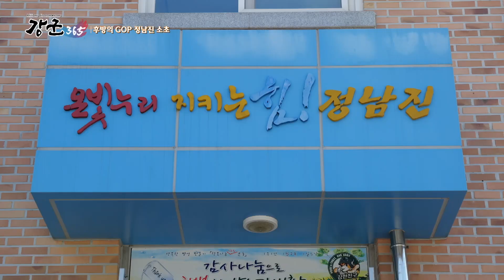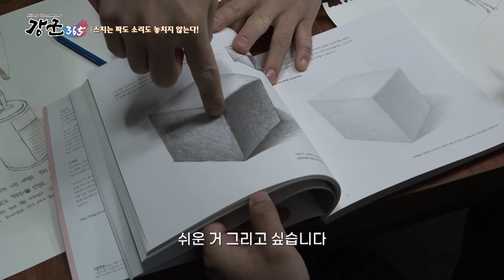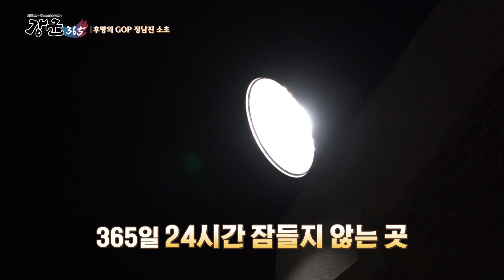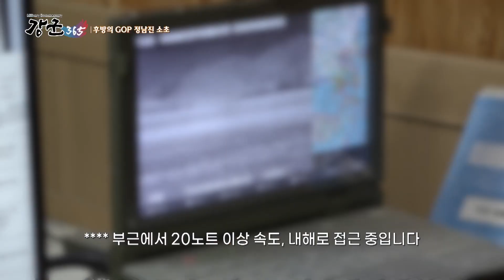[강군365] 13회 "스치는 파도 소리도 놓치지 않는다! 후방의 GOP 정남진 소초" (본편)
깊은 밤, 갑작스럽게 울리는 사이렌 소리.
상급 부대에서 불시에 훈련 상황을 하달했다.
언제 끝날지 모를 경계작전. 겨울처럼 밤이 긴 기간엔
차디찬 밤바다의 거센 바람과 길게는 10시간 이상 싸워야 한다.
긴급한 상황과 끝없는 긴장감으로 365일 24시간 철통 경계를 자랑하는 곳.
이들이 있어 대한민국은 오늘도 이상 무이다.